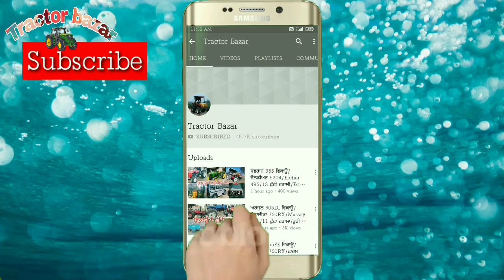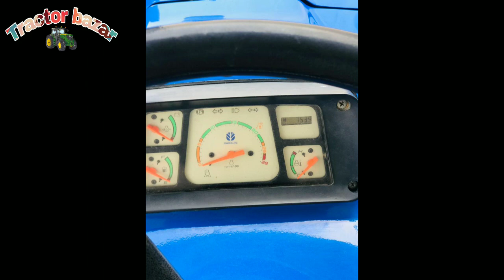16-7 ਟਰਾਲੀ/New holland 3630/Swaraj 855/Farm 60 classic/7 futta rotaviter /11-6 ਟਰਾਲੀ/Tractor Bazar